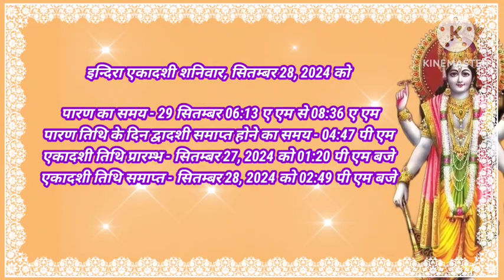Indira ekadashi 2024|ekadashi kab hai|Ashwin krishna ekadashi 2024|Indira Ekadashi kab hai 2024 mein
Indira ekadashi 2024|ekadashi kab hai|Ashwin krishna ekadashi 2024|Ekadashi 2024 september
Indira Ekadashi kab hai

पितृ एकादशी 2024 मोक्षदायिनी एकादशी 2024 कब है एकादशी कब है आश्विन मास एकादशी कितनी तारीख को है पितृ एकादशी विधि एकाक्षी का श्राद्ध कैसे करे एकादशी श्राद्ध विधि पितृ एकादशी कथा पितृ एकादशी की कहानी पितृ एकादशी उपाय  पितृ एकादशी नियम इंदिरा एकादशी व्रत के नियम इंदिरा एकादशी व्रत कथा एकादशी माता की आरती एकादशी के दिन क्या ना करे एकादशी की पूजा कैसे की जाती है एकादशी व्रत लिस्ट 2024 अक्टूबर एकादशी 2024 इन्दिरा एकादशी व्रत 2024 कब रखा जायेगा साल 2024 इन्दिरा एकादशी व्रत की शुभ तिथि पूजा का शुभ मुहूर्त पूजा विधि इन्दिरा एकादशी उपाय इन्दिरा एकादशी शुभ मुहूर्त 2024 इन्दिरा एकादशी पूजा विधि इन्दिरा एकादशी महत्व एकादशी पर करे ये उपाय एकादशी पूजा विधि एकादशी व्रत के नियम क्या है क्या एकादशी में चावल खाने चाहिए पितृ एकादशी क्या करे क्या न करे |

२०२४ एकादशी उपवास कब है?